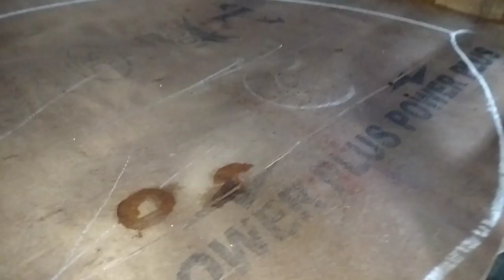अभि झटपटा के उठे,उनके इते को आओ पट पट आवाज आ रही!